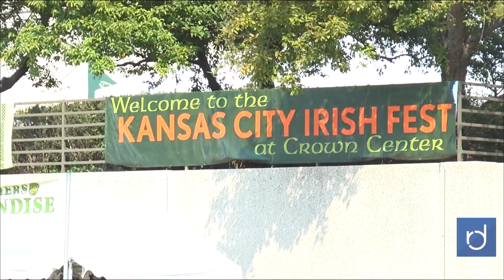Raven Minute for September 5, 2017